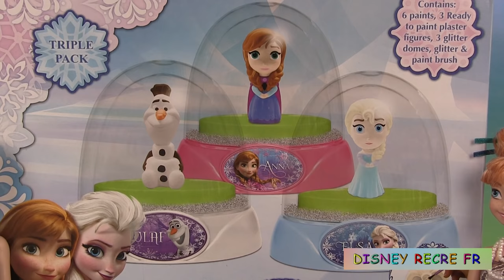Frozen Glitter Globes Paint your own Dome Boules à neige Reine des neiges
Aujourd’hui, nous allons peindre 3 boules à neiges du kit “Frozen Paint your own glitter dome”. Nous ferons celles d’Elsa la reine des neiges, Anna et Olaf avec de la peinture acrylique. J’ai utilisé ma propre peinture. Vous pouvez prendre n’importe quelle marque de peinture acrylique. De même pour les paillettes, il n’y a pas de marque particulière, ni de forme particulière, c’est selon vos goûts. Finalement, pour ce qui est du pinceau, comme je le dis dans la video, mon plus grand conseil est d’acheter le pinceau le plus fin qui soit pour les traits du visage et les petits renfoncements. Le pinceau inclus dans le kit peut servir pour peindre de grandes surfaces comme les bases. A vos pinceaux ;)!